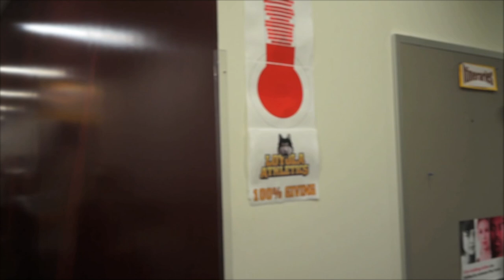Loyola Athletics 100% Giving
To celebrate 100% giving from everyone involved with Loyola athletics, the student-athletes created a lip-dub video to celebrate! Thank you to everyone who contributed and Go Ramblers!!